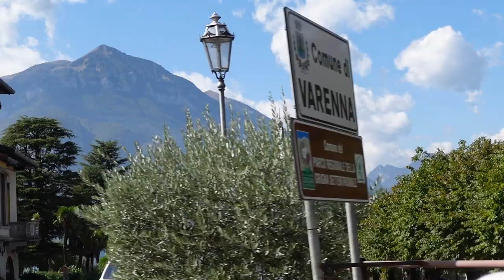36 HOURS IN LAKE COMO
Hi Bffs !!

Our little itinerary:
We got off train
Checked in
Had lunch on terrace
Walked around
Went on boat
Had dinner
Next am we walked around had lunch and gelato
Took train
Off to Florence!!

Amazon Store Front
Amazon Live